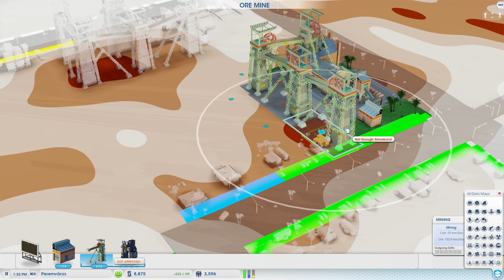Villamosba fektetés - VULKÁNIA #09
SKYLAB 2023